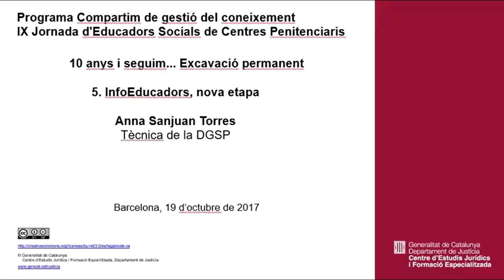171019 IX Jornada d'Educadors Socials de Centres Penitenciaris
Bones pràctiques dels educadors socials als CP
5. InfoEducadors, nova etapa
Anna Sanjuan